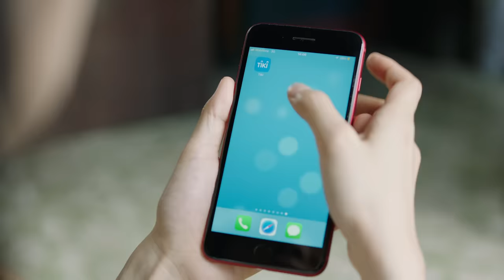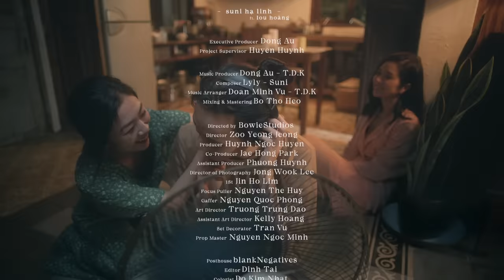KHÔNG SAO MÀ EM ĐÂY RỒI | SUNI HẠ LINH ft. Lou Hoàng | Official M/V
Không sao mà, có em đây rồi! Em sẽ luôn bên anh kể cả vui, buồn và lúc anh khó khăn.
Cảm ơn Tiki đã luôn đồng hành cùng Suni và người yêu trong MV lần này. Cả nhà ơi! Tiki đi cùng Suni Hạ Linh tại đây nha

Hình như anh đang say
Hình như anh không vui
Kể cho em nghe đi
Vì sao anh buồn thế
Nếu muốn khóc hãy cứ khóc trên vai em này
Đừng cứ mãi ôm lấy nỗi đau như vậy

Hình như mưa đang rơi
Hình như anh đang chơi vơi
Này người em thương ơi
Lại em ôm vào lòng
Cứ để cho thế giới kia quay cuồng
Em sẽ giữ cho anh phút giây yên bình

Thế giới của mình nhỏ thôi
Chỉ cần em thấy anh vui

Chorus: Không sao mà em đây rồi
Anh ơi
Buồn cứ khóc, bao lâu nay anh đã cố mạnh mẽ rồi
Chỉ một lần thôi, chỉ một lần này thôi
Hãy để em được vỗ về nỗi buồn của anh
Như bao lần anh đã từng bên em
Khi em khóc giờ là lúc em bên anh khi anh cần
Hãy cứ yếu đuối đi anh, nếu muốn cứ khóc đi anh
Rồi ngày mai tất cả mọi thứ sẽ qua
Anh à

Bridge: Cũng có khi anh nên thế này
Cứ khóc đi cho qua hết ngày
Nép trong vòng tay em này mình cùng ấm áp
Phố đêm mưa rơi cũng buồn, hãy để em trao cho anh một chút yêu thương
Rồi mai chàng trai như mọi ngày lại về với em
Có lắm lúc quanh anh cuộc đời chỉ toàn nặng nề, chơi vơi
Cứ nói sẽ không sao, im ok, nhưng thật lòng thì yếu đuối
Người đàn ông cố tỏ ra mình vui
Là tim họ giữ nước mắt đừng rơi
Đâu ai hay trong anh suy tư lại nhiều đến thế
Một chút say rồi quên nên em chớ muộn phiền ohhh
Executive Producer: Dong Au
Project Supervisor: Huyen Huynh

Music Producer: Dong Au - T.D.K
Composer: Lyly - Suni
Music Arranger: Doan Minh Vu - T.D.K
Mixing & Mastering: Bo Tho Heo

Directed by Bowiestudios
Director Zoo Yeong Jeong

Producer: Huynh Ngoc Huyen
Co-Producer: Jae Hong Park
Assistant Producer: Phuong Huynh
Director of Photography: Jong Wook Lee
1St: Jin Ho Lim
Focus Puller: Nguyen The Huy
Art Director: Truong Trung Dao
Assistant Art Director: Kelly Hoang
Set Decorator: Tran Vu
Prop Master: Nguyen Ngoc Minh

Editor: Dinh Tai
Colorist: Do Kim Nhat
Catering: Phat Nguyen
Equipment: PSVN

PR & Social Executive: Le Nhat Duy
PR & Social Supporter: Huyen Cutie, Thuc Nhien
Partnership Manager: Ngoc Nu
Artist Asisstant: Kim Thoa

Actress: VIet Dung - Trang Yue
Stylist: Fuonk Nguyen
Stylist Asisstant: Duy An. Trang
Costumes: CHEEN by Tran Ngoc Chien
M.U.A: ThyThy Nguyen
Hair: Ruby Nguyen - Gill Team
Graphic Designer: Tuan Maxx

Thanks to: Mrs.Minh & LaraHomestay